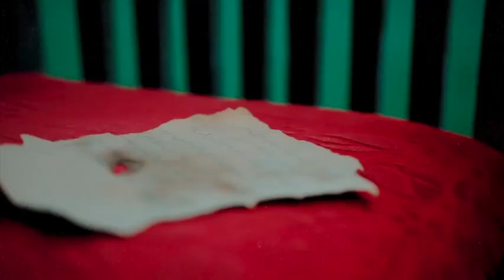Persian Party Mix 2023, Gheri, Irooni, dj Kamy , Persian Mix, Persian Dance Mix